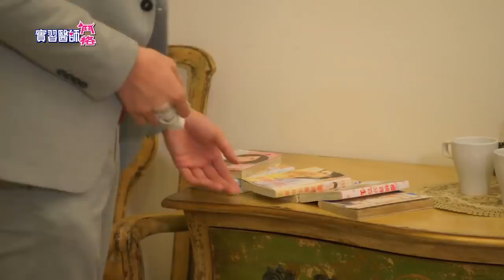實習醫師鬥格 Intern Doctor Ep161